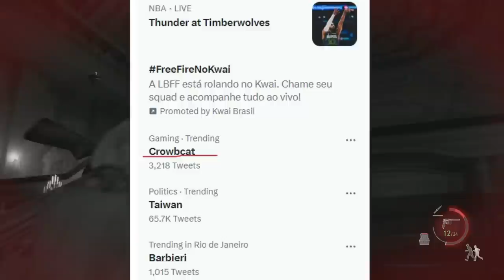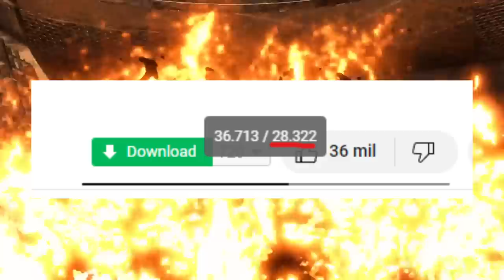Fãs de RESIDENT EVIL 4 ficaram FURIOS0S por causa dessas CRITICAS!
Crowbcat e seu vídeo sobre RE4 Remake deu o que falar...

➤ PSN: hadessama94